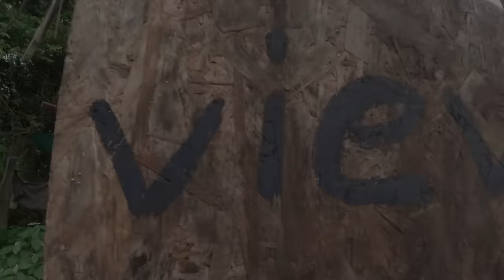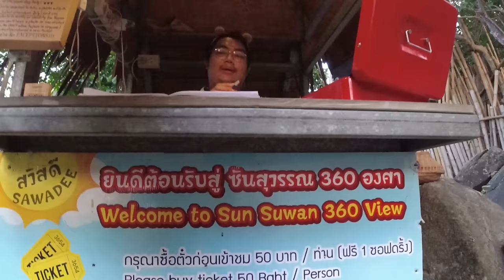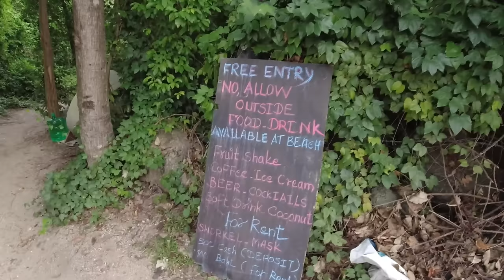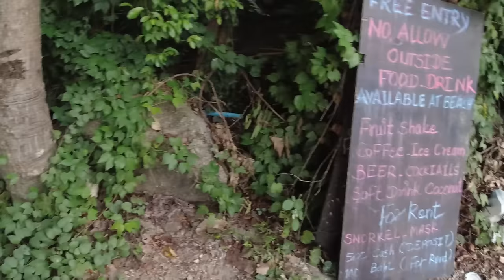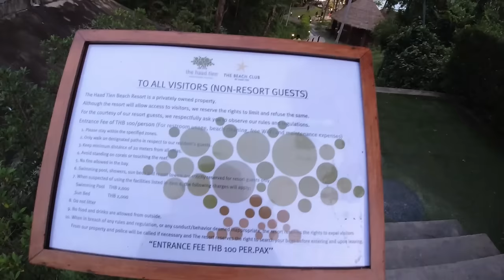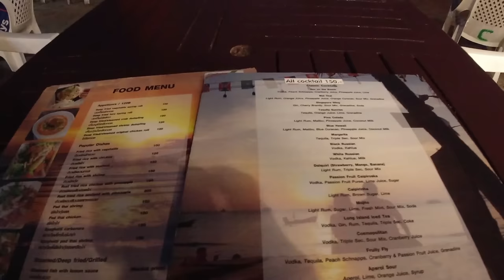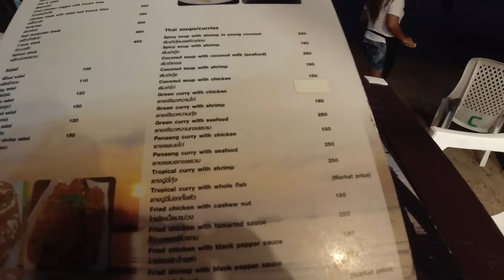A Tour of Ko Tao | Tropical Island in the Gulf of Thailand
A tour of the little island of Ko Tao in the Gulf of Thailand near Ko Phangan and Ko Samui.

Music during the video (in order):

"Powerlines" & "Bet the Ocean" by Jones Meadow